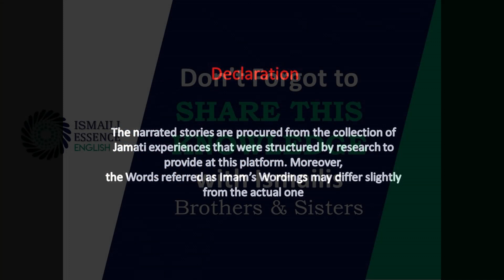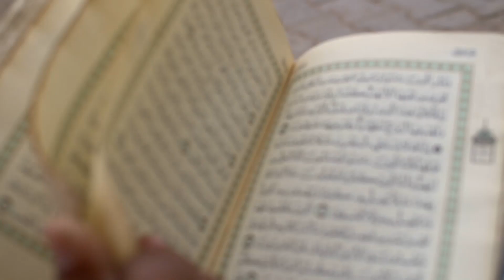URDU+ENGLISH - 3 Short Stories of Hazar Imam || Cleaning Washroom, Mahadan Chanta...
For English Time Points
03:21

URDU+ENGLISH - 3 Short Stories of Hazar Imam || Name of Un Born Child, Cleaning Washroom, Mahadan Chanta